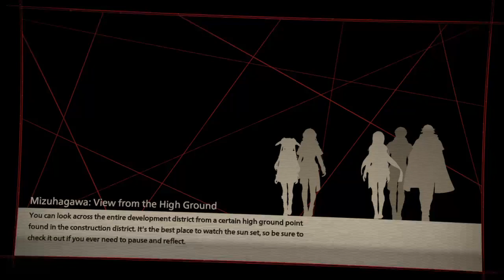SO FLASHY! | Scarlet Nexus Full Demo Playthrough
I had a blast playing as both main characters in the Scarlet Nexus demo! The demo is fun and flashy, so I'm looking forward to the full release! Would you like to see me play more games like this?